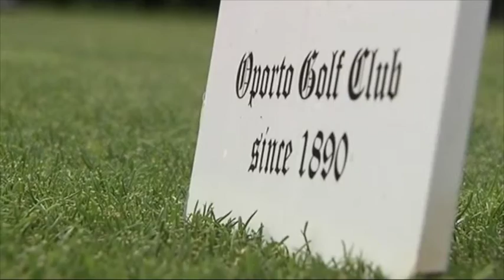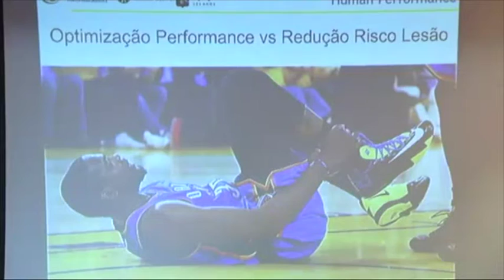SIC Notícias - Golf Report: Apresentação Fisioglobal - a journey for human empowerment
Um projecto de referência nacional na área da reabilitação física e optimização da performance, destinado a cidadãos comuns e atletas de alta competição, que pretendem melhorar o seu desempenho e prevenir lesões. Ricardo Amorim, director clínico da fisioglobal - a journey for human empowerment, para a SIC Notícias.